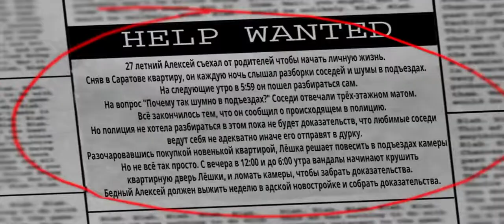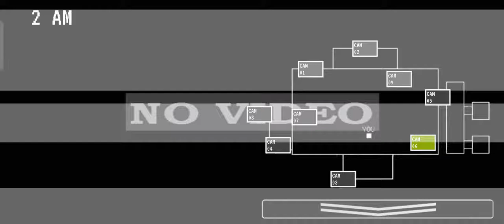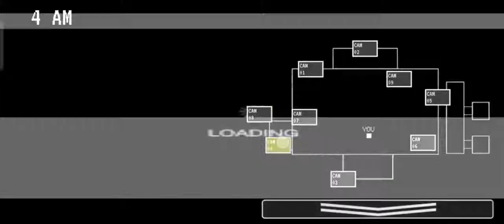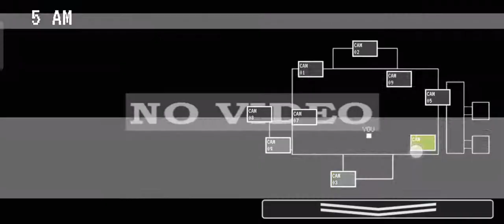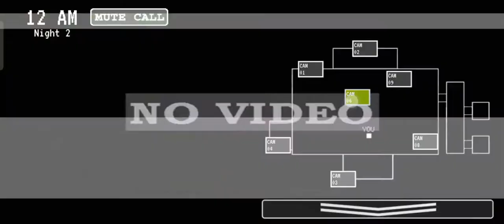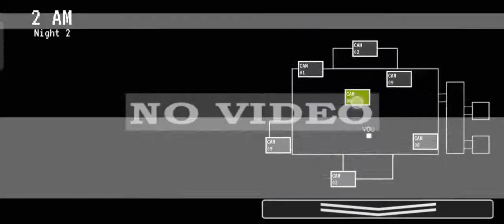Русская игра,но не дотянул до конца 2 симулятора. 🤨6 дней в подьезде😅 🤨🤨🤨🤨🤨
Че то типа русского дара🤨😍